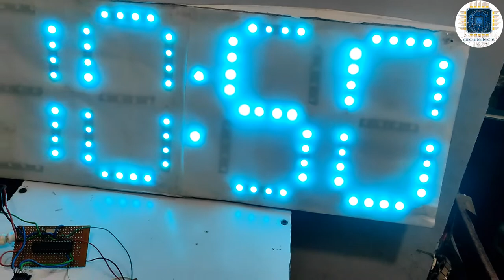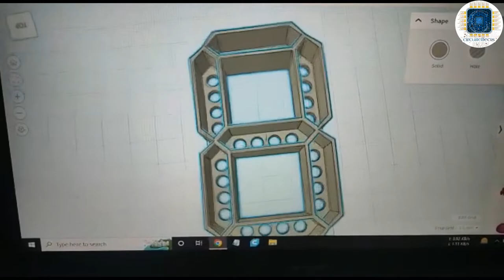how to make Digital clock with arduino uno and pixel led light || digital clock kaise banaye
circuiteffects project 👇👇☺️

lhello friends 👋👋

please 👇

please

today video

digital clock project
digital clock project using arduino
ajanta quartz wall clock repair
digital clock 24 hours green screen
 rtc module arduino project

Amazon link 👇👇

1..Arduino Uno R3 ATmega328P with USB Cable

2. IDUINO Uno R3 ATmega328P with USB Cable length 1 feet, Compatible with ATMEGA16U2 Arduino (Color may vary)

3 Electrobot DS3231 Real Time Clock (RTC) Module for Arduino

4 AUTO BOTIX Nano V3.0 Board compatible with Arduino Nano CH 340/ATmega+328P with USB CABLE

5. WS2812B LED Strip Individual Addressable Light Full Color SMD 5050 RGB Pixel STRIP (5V, 60LED per Meter, Silicon coated IP65), 5 Meter

hi everyone ,